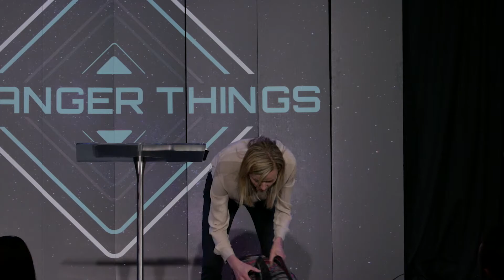Stranger Things Week 7 - Pastor Di Beals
Canyon Creek Church is a vibrant church community located in western Washington.